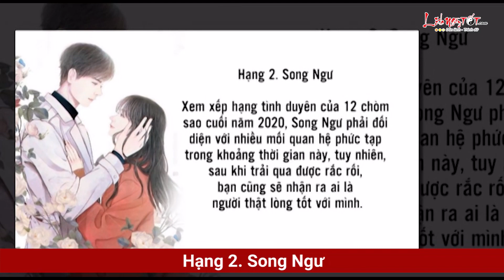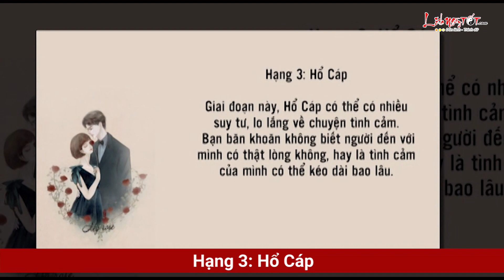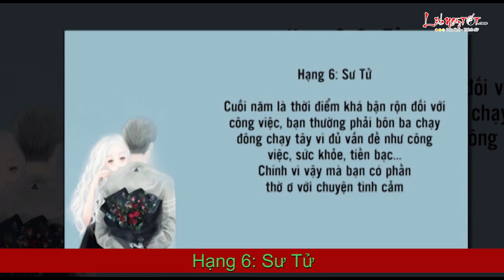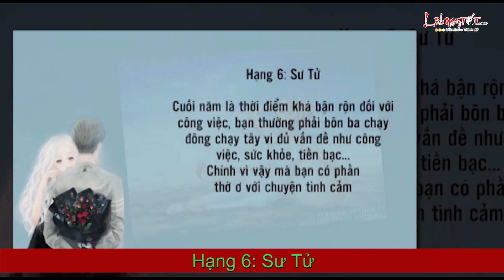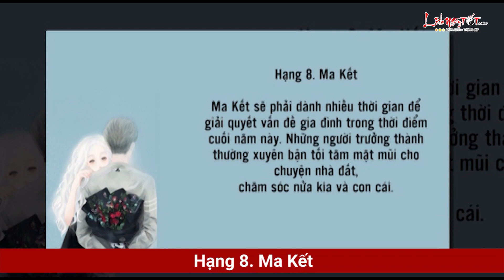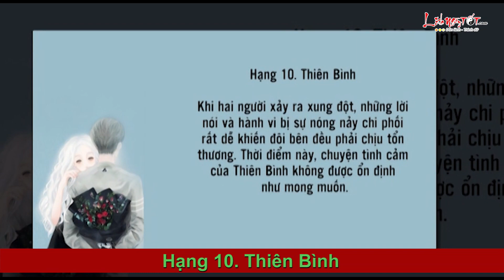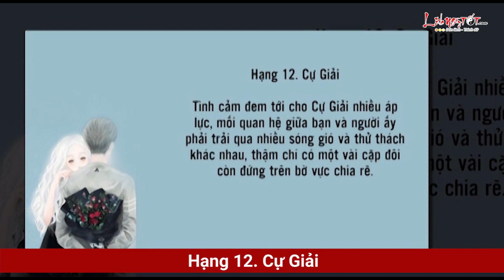Xếp Hạng Tình Duyên 12 Chòm Sao Cuối Năm 2020 Ai Hạnh Phúc Ai Đau Khổ - 12 Cung Hoàng Đạo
Xem xếp hạng tình duyên của 12 chòm sao cuối năm 2020, ai là người đào hoa ngập lối, tìm được nửa kia? Ai là người sẽ gặp phải nhiều trăn trở? Cùng Lịch Ngày Tốt tìm hiểu ngay sau đây nhé.

Khoảng thời gian cuối năm 2020 này, vận trình tình cảm của Bảo Bình có những dấu hiệu khởi sắc rõ rệt, thậm chí bạn còn có thể bước sang một trang mới của cuộc đời nữa đấy.

Những bạn còn độc thân dành nhiều thời gian để suy nghĩ và dần xác định rõ ràng mình cần một tình yêu như thế nào, nhờ đó mà bạn biết mình cần phải hành xử ra sao mỗi khi thích một người hoặc có một người theo đuổi.

Một số người đã bước qua được cái bóng của quá khứ, bạn buông được những suy nghĩ, tình cảm trước đó và dần đón nhận những người mới, những tình cảm mới, khiến cuộc sống trở nên tươi đẹp hơn nhiều.

Xem xếp hạng tình duyên của 12 chòm sao cuối năm 2020, Song Ngư phải đối diện với nhiều mối quan hệ phức tạp trong khoảng thời gian này, tuy nhiên, sau khi trải qua được rắc rối, bạn cũng sẽ nhận ra ai là người thật lòng tốt với mình.

Do đó, khi đã xác định được người ấy, bạn nên học cách trân trọng đối phương. Hãy nói thật lòng những điều mình đang nghĩ, đừng lập lờ khiến đối phương cảm thấy hoang mang, lo lắng.

Người đã có đôi có cặp có thể phải chịu đựng áp lực lớn lao trong công việc, bạn nên chia sẻ với người ấy để hai người có thể cùng nhau vượt qua. Đừng nghĩ làm vậy là làm phiền đối phương, trên thực tế thì việc làm này sẽ khiến hai người càng thêm gắn bó.